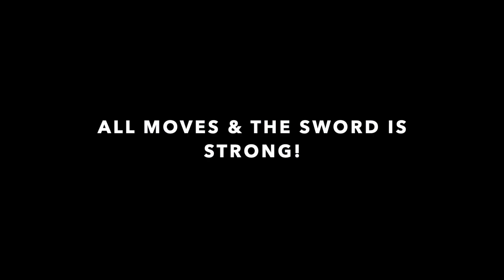[AOPG] New Shikomizue/Gravity Sword Full Showcase + How To Get! A One Piece game | Roblox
Here is the new gravity sword showcase and how to get it! Hope yall enjoy the video!:)

This is the discord^ where my team and I will build a game inspired by anime rifts and many more! Get tester by buying the 1k Robux shirt in my Roblox group!